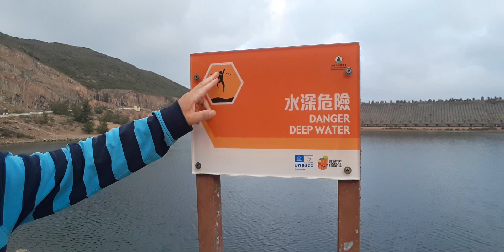萬宜水庫水深